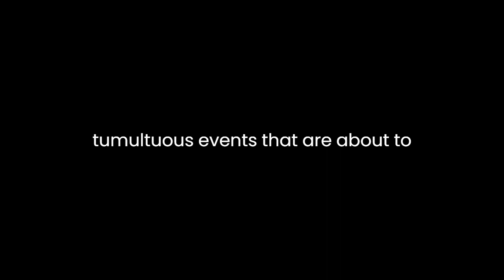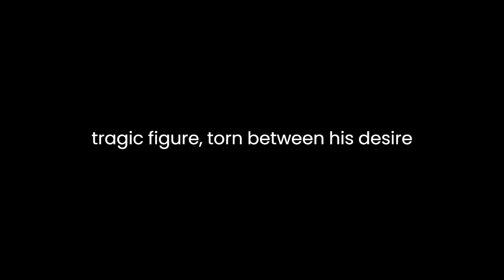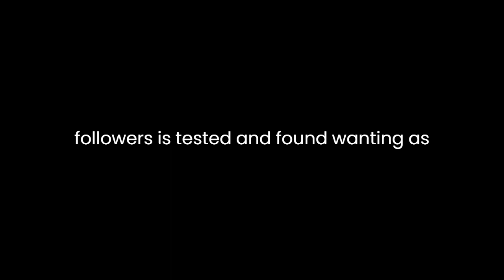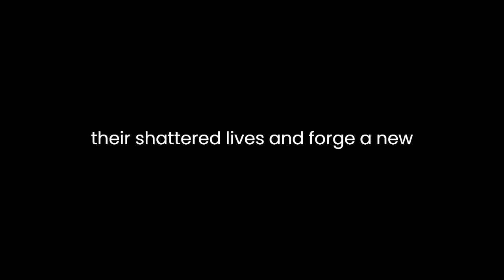"Revolt of the Tartars; Or, Flight of the Kalmuck Khan" By Thomas de Quincey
"Revolt of the Tartars; Or, Flight of the Kalmuck Khan" by Thomas de Quincey is a gripping narrative that delves into the complexities of power, rebellion, and human nature. Through vivid imagery and evocative language, De Quincey transports the reader to the heart of the Kalmuck Khanate, where the fragile balance of authority is shattered by the sudden uprising of the Tartar people.
The narrative opens with a description of the vast and desolate landscape inhabited by the Kalmuck Khan and his subjects. De Quincey's use of rich, descriptive language creates a sense of isolation and foreboding, setting the stage for the tumultuous events that are about to unfold. The Khan is portrayed as a powerful but ultimately flawed leader, whose authority is challenged by the simmering discontent of his people.
As the revolt begins, De Quincey masterfully captures the chaos and confusion that engulf the Khanate. The suddenness and ferocity of the Tartar uprising are conveyed through vivid descriptions of violence and destruction. The once-mighty Khan is reduced to a desperate fugitive, fleeing for his life amidst the carnage unleashed by his own subjects.
Amidst the chaos, De Quincey explores the complex motivations driving both the rebels and their erstwhile ruler. The Tartars are portrayed as a downtrodden people, driven to rebellion by years of oppression and injustice. Yet, even as they rise up against their oppressors, they are plagued by internal divisions and conflicts, underscoring the complexities of power and authority.
Similarly, the Khan is depicted as a tragic figure, torn between his desire for power and his fear of losing it. His attempts to quell the rebellion are marked by moments of both ruthlessness and desperation, as he struggles to maintain control in the face of overwhelming odds. Ultimately, however, he is betrayed by those closest to him, leading to his ignominious downfall.
Throughout the narrative, De Quincey explores themes of betrayal, loyalty, and the corrupting influence of power. The Khan's betrayal at the hands of his own subjects serves as a stark reminder of the fragility of authority, while also highlighting the moral ambiguity inherent in the exercise of power. Similarly, the loyalty of the Khan's followers is tested and found wanting, as self-interest and opportunism ultimately triumph over allegiance to their leader.
In the aftermath of the revolt, De Quincey paints a haunting portrait of a once-great empire brought to its knees by internal strife and external enemies. The Khanate lies in ruins, its cities sacked and its people scattered to the winds. Yet, amidst the devastation, there is also a glimmer of hope, as the survivors begin to rebuild their shattered lives and forge a new destiny for themselves.
In conclusion, "Revolt of the Tartars; Or, Flight of the Kalmuck Khan" is a powerful exploration of power, rebellion, and the human condition. Through his masterful use of language and imagery, Thomas de Quincey brings to life a world torn apart by violence and upheaval, while also offering insights into the timeless struggles that define the human experience.